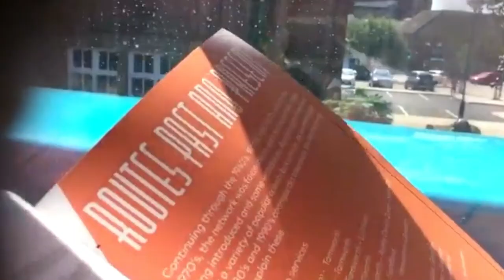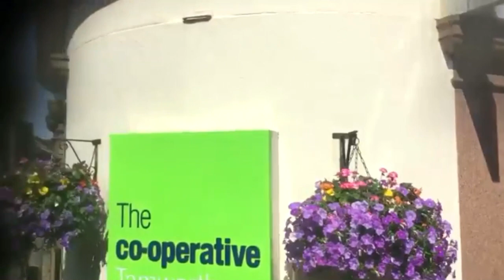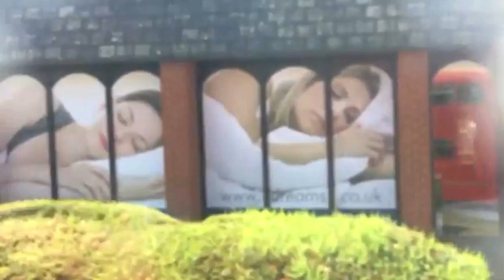Arriva Bus Garage, Open Day, 5th August 2018